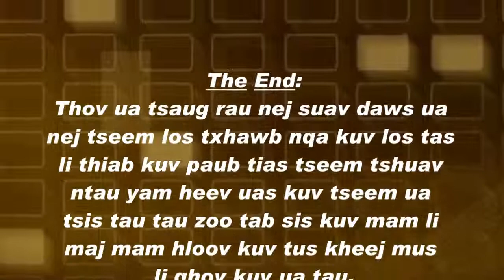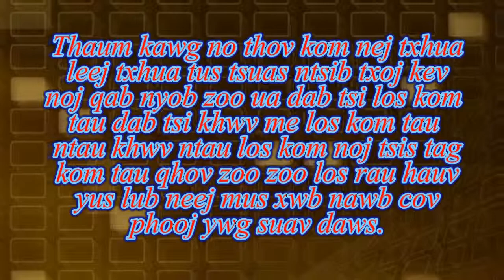Nceb mom lwm zoo tshuaj kawg li thiab tsuas yog peb tsis paub xwb 23 May 2019